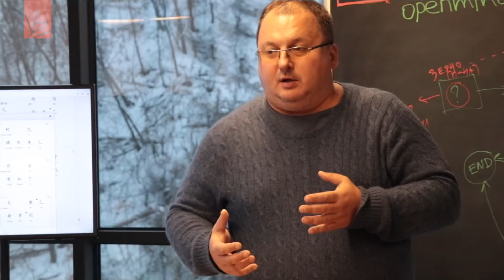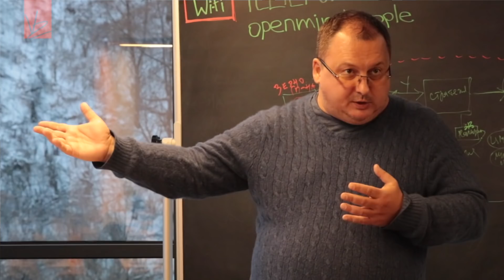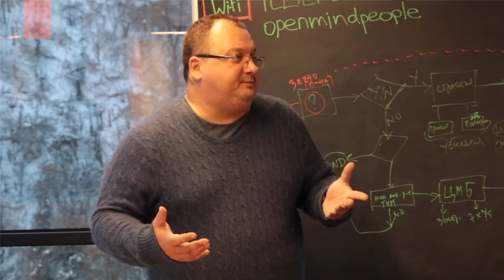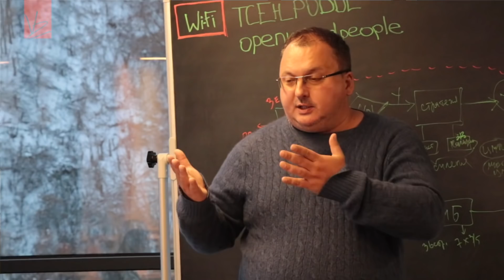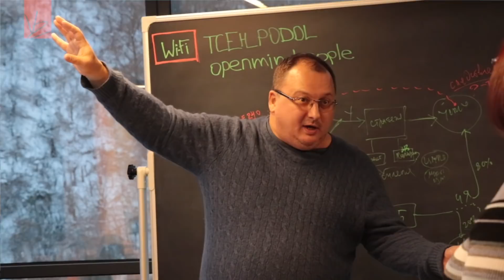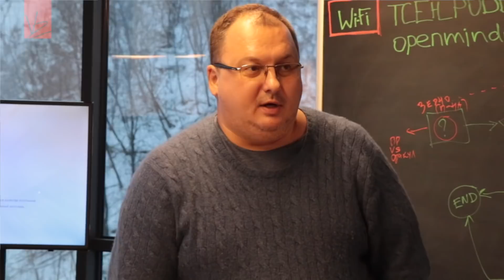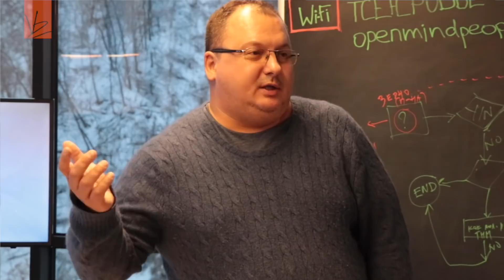Вред Китайской Метафизики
Может ли китайская метафизика нанести вред?
Допустим, человек находится в теме метафизики, пользуется техниками, испытывает доверие к этому искусству, но... тырит платные курсы в интернете и делает это систематически.
Что вызывает противоречие в определении... это все равно, если бы хирург перед тем, как применить свои навыки и сделать операцию, мыл бы перчатки в фекалиях...
Тем или иным способом баланс всегда восстанавливается. И результат от применения стыренных техник будет прямо противоположный, даже если следовать «инструкции»... люди в метафизике вроде бы должны это понимать... но они используют инструмент китайской метафизики, чтобы вырыть себе могилу... метафора - люди думали, что строят маяк, а на практике получился колодец... смотря в какую сторону строить...
И тут возникает вопрос - кому сильнее прилетит: тому, кто первый раз решил «потестировать» работу техник км, или тому, кто уже знает, что км работает и испытывает доверие к метафизике?...